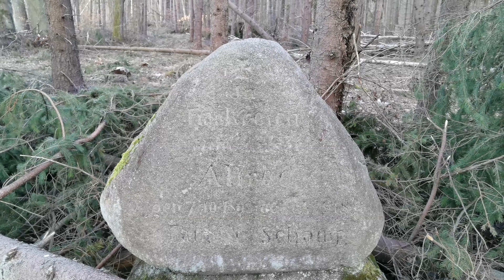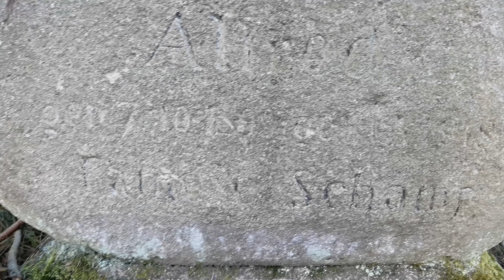Ein ganzes Dorf verschwunden?! - Eine Wandertour durch Masuren Tag 2 - 4.Teil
Was wird mich auf meiner Wandertour durch Ostpreußens Süden erwarten?

**Hier findet ihr die Gutshäuser und Schlösser aufgelistet:**

**Wenn ihr Ostpreußen in eure Küche aufnehmen wollt:**

**Mein Stativ zum Filmen:**

**mein neues Outdoormikrofon:**